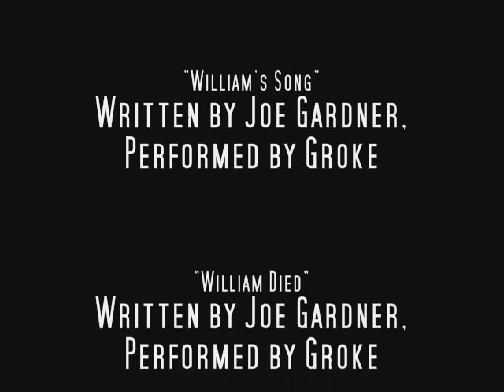William The Spider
An epic and heartbreaking tale of courage and bravery